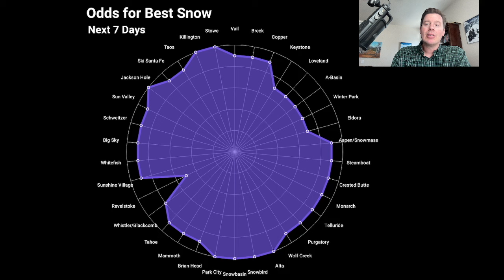Snow Forecast for Early April: Snow Continues Across North America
For this week's Snow Before You Go forecast, presented by Oakley, Meteorologist Chris Tomer shares the North America snow forecast for the first week of April. Read the North America snow forecast in its entirety, and past snow reports, on our